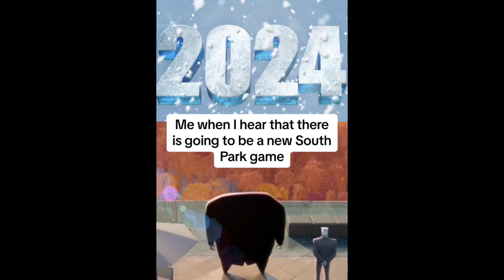I ROBBED a win in Team Wars | South Park Phone Destroyer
In this South Park Phone Destroyer video I played in Team Wars and I feel like I kinda robbed a win.

Deck used:

Officer Barbrady
S-Wow Tittybang

Cow Stampede
Fastpass
Nelly

Warboy Tweek
Bounty Hunter Kyle
Blood Elf Bebe

Gizmo Ike
Inuit Kenny

Poison
Power Bind